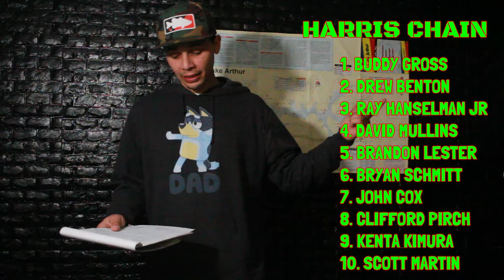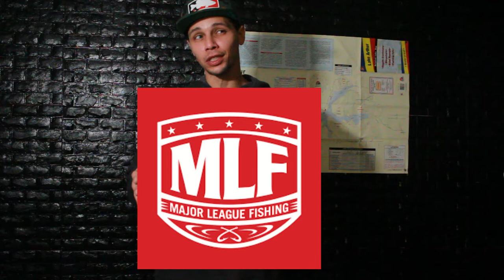BIG DADDY JON B! - BUDDY TAKES FLORIDA OFFSHORE!! & A FATHER/SON CHAMP ROUND!!! (MLF)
Welcome back BnB Fam! ,

On Todays FFN, we go over the Bassmaster Elite event on The Harris Chain as well as MLF's Stop for Stage 2 @ Lake Fork. A lot of people expected both events to turn out differently than they did, But hey! Thats why ya got me and the FLIPPIN FISHIN NEWS!!! Also in Youtube Fishing News, One of the most Important and Prolific YT anglers, Jon B. aka JOJOBARZ69, Became a FATHER and welcomed Baby Myla into the world with his Fiance'. Spring Fishing is also upon us here in the North so be sure to stay tuned to your favorite anglers youtube channel as well as Fish the Moment and TacticalBassin for all your Spring Fishing techniques and Gear. Get Bent Squad - CaseFaze

Pictures provided by :
MLF.com
Bassmaster.com